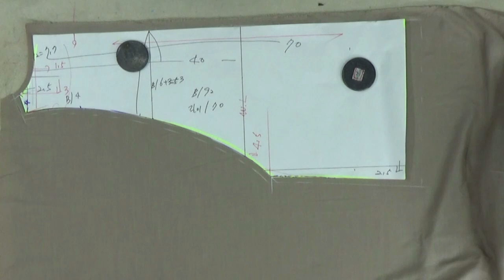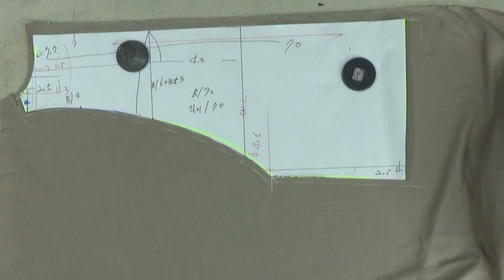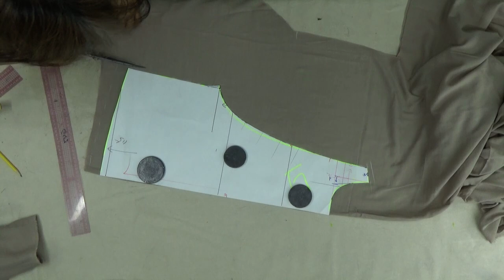(2152229)소매 밑단에 깊은 외주름이 있는 블라우스/재단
라운드 목에 깊은 진동깊이, 소매에 깊은 외주름이 있는 블라우스 재단 영항입니다.Blouse cutting with a deep vibration depth on the round neck and a deep outer wrinkle on the sleeves.
소매 벌리는 영상이 커뮤니티에 올려 놓았습니다